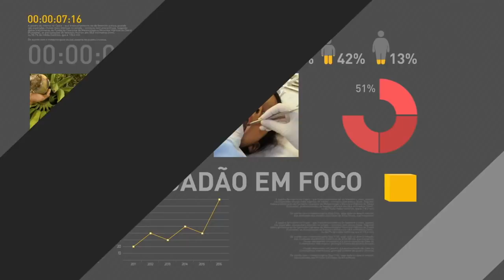Ordem Nacional do Mérito Educativo homenageia personalidades da Educação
REPÓRTER NBR - 07.03.18: Em cerimônia que contou com a presença do presidente Michel Temer, foi entregue a Ordem Nacional do Mérito Educativo 2018 a pessoas que se destacaram pela contribuição para a melhoria da Educação no país.